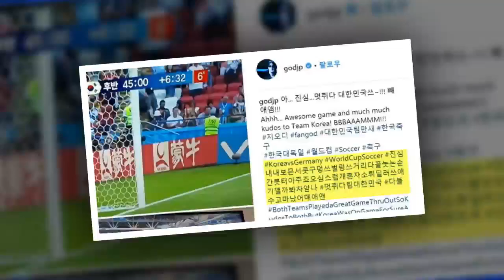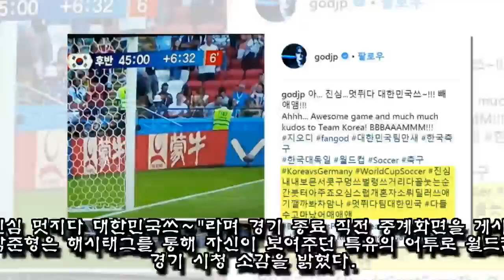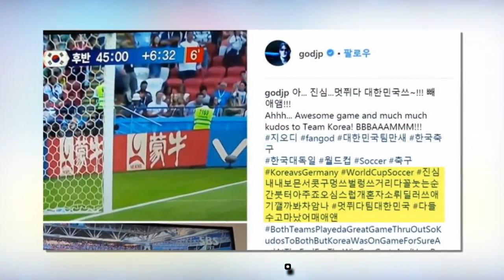박준형이 아기 깰까봐 독일전 숨죽여 응원하고 남긴 해시태그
2018 러시아 월드컵 한국과 독일 경기를 시청한 박준형의 인스타그램 해시태그가 누리꾼들의 웃음을 자아내고 있다.